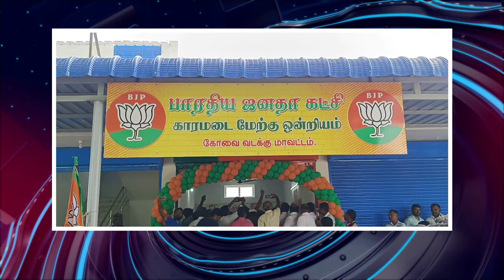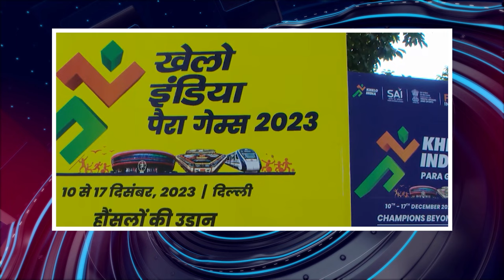பொதிகை நண்பகல் 12 மணி எக்ஸ்பிரஸ் செய்திகள் [11.12.2023]